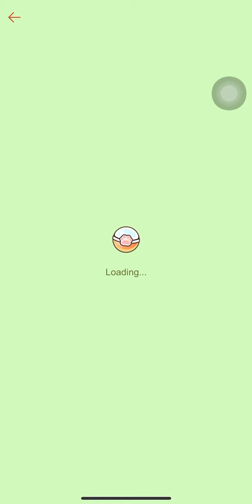Shopee Pet - Football